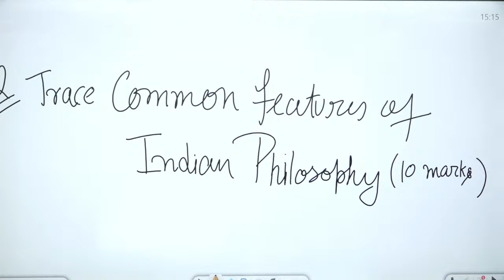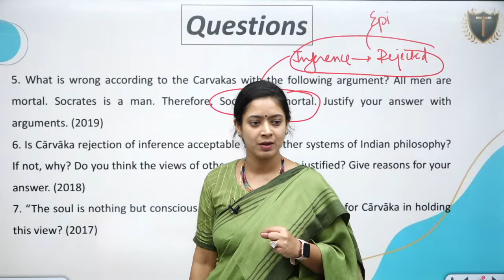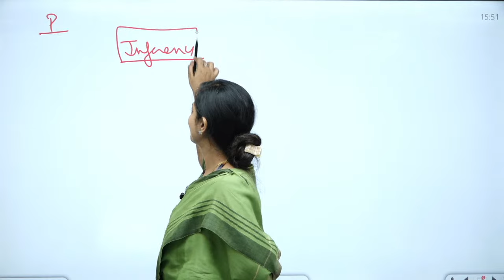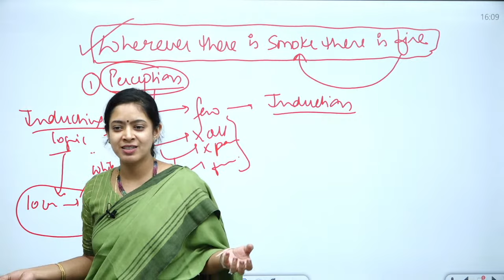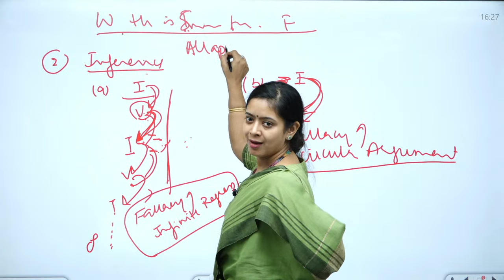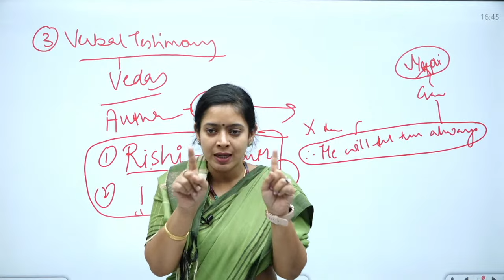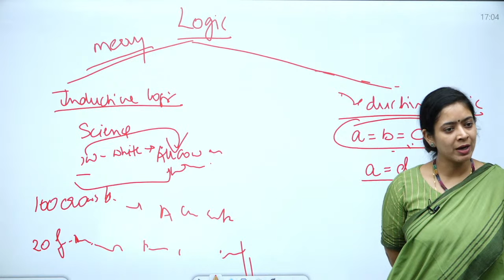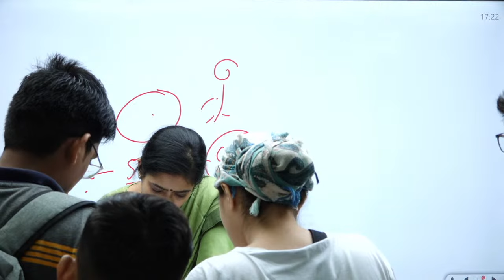Charvaka Philosophy Part - I || By Dr. Tanu Jain Ma'am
🎓 BA + UPSC
🎓 MA + UPSC
🎓 Diploma + UPSC